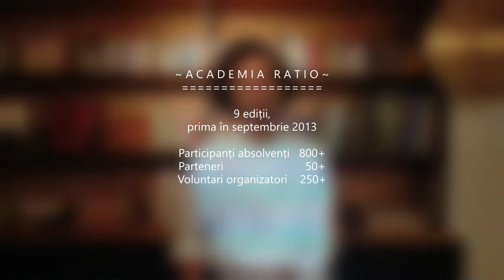Academia RATIO, ediția 9-a, 2021 | Mesajul Președintelui Fondator